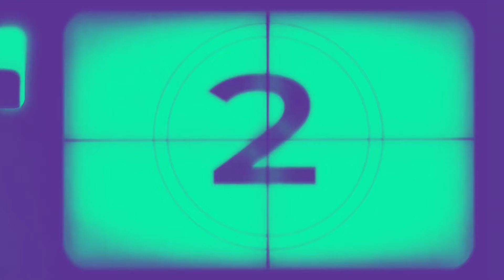“Resurrección de Lázaro” semana 2022;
Representación de el pasaje bíblico de “Lázaro” en la parroquia Lázaro Cárdenas.